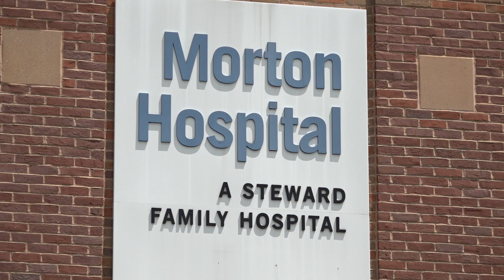Morton Hospital's Chief of Psychiatry discusses mental health services with the Mayor of Taunton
Leonardo Batista, MD, Chief of Psychiatry at Morton Hospital, discusses the hospital's wide range of inpatient and outpatient mental health services with Taunton Mayor Shaunna O'Connell.